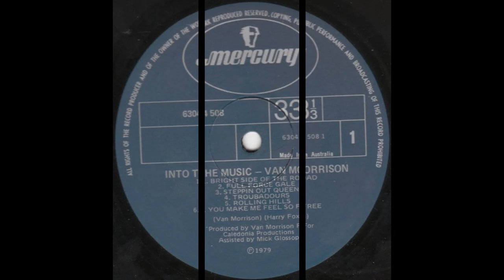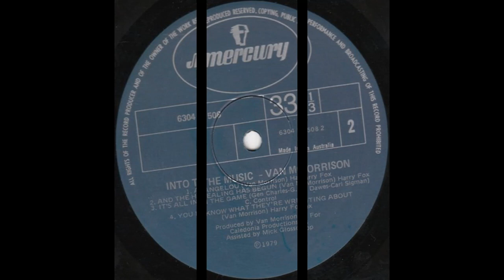Van Morrison - Into the Music (1979) Part 1 (Full Album)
1. Van Morrison - Bright Side Of The Road (0:00)
2. Van Morrison - Full Force Gale (3:47)
3. Van Morrison - Steppin' Out Queen (7:02)
4. Van Morrison - Troubadours (12:30)

Into the Music is the 11th studio album by Northern Irish singer-songwriter Van Morrison, and was released in August 1979. It includes "Bright Side of the Road", which peaked at number 63 on the UK Singles Chart, and other songs in which Morrison sought to return to his more profound and transcendent style after the pop-oriented Wavelength. The record received favourable reviews from several music critics and was named as one of the year's best albums in the Pazz & Jop critics' poll.

Personnel:
Van Morrison – vocals, guitar, harmonica
Herbie Armstrong – guitar, backing vocals
Ry Cooder – slide guitar on "Full Force Gale"
David Hayes – bass guitar
Toni Marcus – mandolin, violin, viola, stroviola
Mark Jordan – piano
John Allair – Hammond organ on "And the Healing Has Begun"
Mark Isham – trumpet, flugelhorn, piccolo trumpet
Pee Wee Ellis – tenor saxophone
Robin Williamson – penny whistle on "Troubadours" and "Rolling Hills"
Katie Kissoon – backing vocals
Zakir Hussain – tabla on "Bright Side of the Road" and "Steppin' Out Queen"
Peter Van Hooke – drums
Kurt Wortman – drums on "Troubadours"

Production:
Producer: Van Morrison
Assistant Producer: Mick Glossop
Recorded & Mixed by: Mick Glossop
Assistant Engineers: Alex Kash (recording), Leslie Ann Jones (mixing)
Horn Arrangements: Pee Wee Ellis, Mark Isham
Coordination: Richard Freeman, Ed Fletcher
Photography and design: Norman Seeff